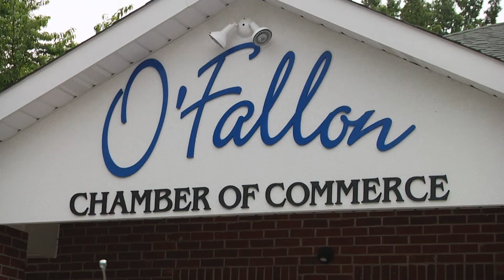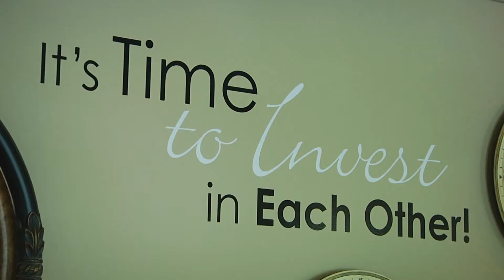O'FallonTV: O'Fallon Chamber of Commerce | O'Fallon, Missouri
The O'Fallon Chamber of Commerce is a not-for-profit membership organizations for businesses. Everyday we are working to improve the economic environment of our community through grassroots efforts.

The O'Fallon Chamber is here to provide you with opportunities for success through networking, legislative action and business development. Through its membership, the O'Fallon Chamber continues our mission of working with businesses to build relationships and providing value to our members and community. Our outlook on the community is regional and we strive to keep O'Fallon a vital and growing economic haven for our families and businesses.